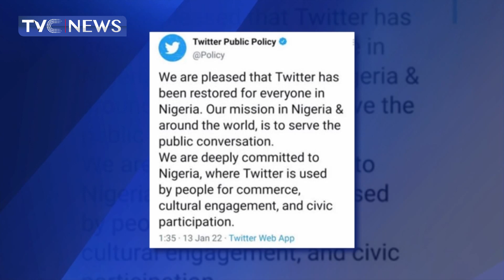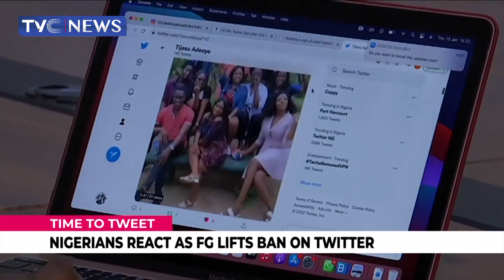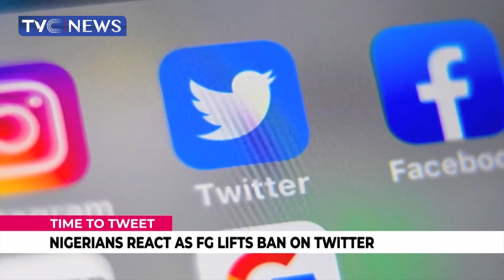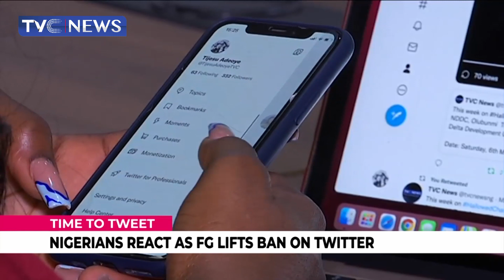Nigerians Reacts As FG Lifts Ban On Twitter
Twitter users have free access to the bluebird app after 7months of the suspension of its operation in Nigeria. While many users are glad to be back on the app, others are indifferent.